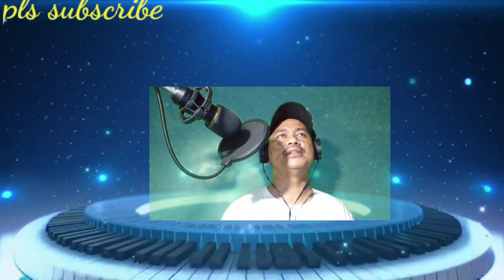I believe, cover by ocenada Geronimo song#62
I believe by bundoc
for intertaiment porpose only